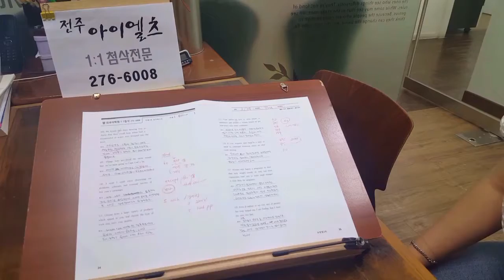전주영어회화 아이엘츠 토플 리딩 라이팅 1:1첨삭 주말반 190817